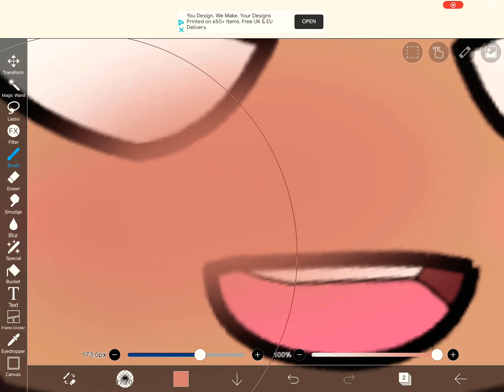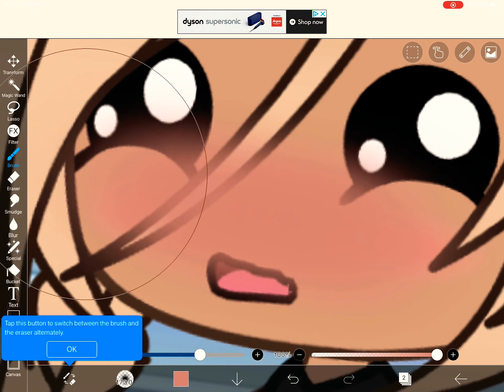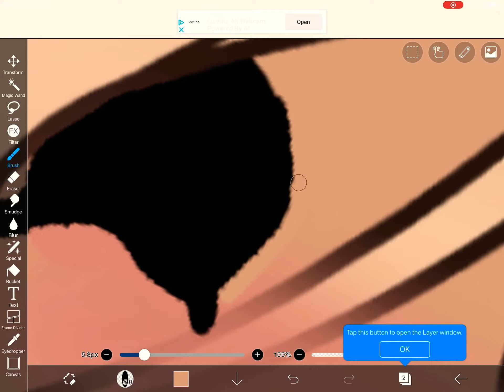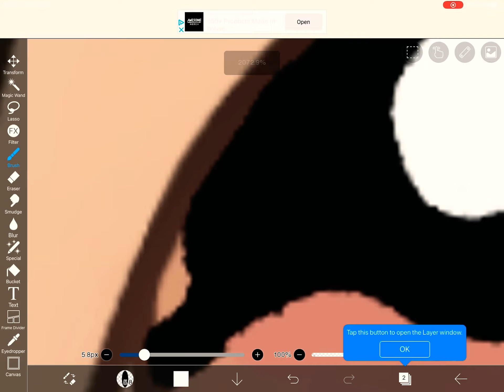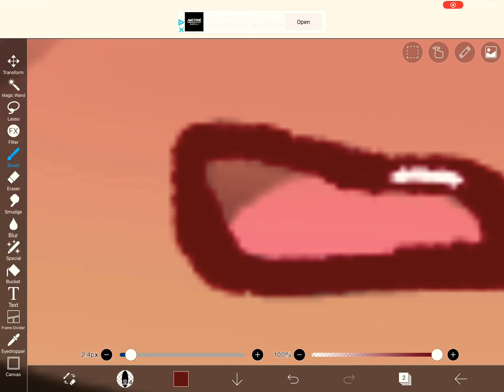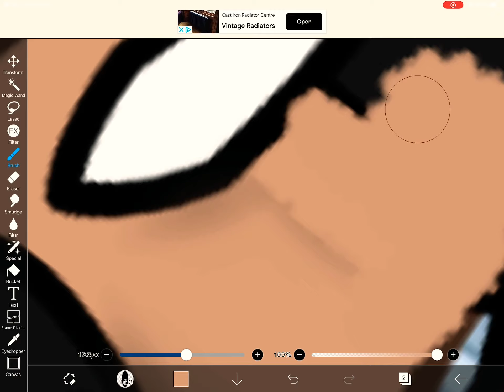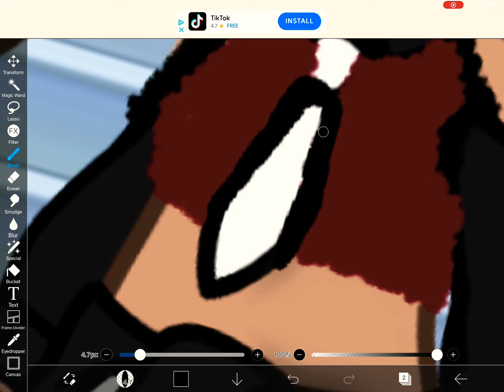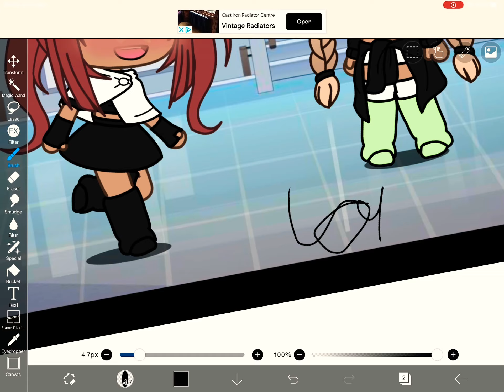So here is how I edit stuff xx